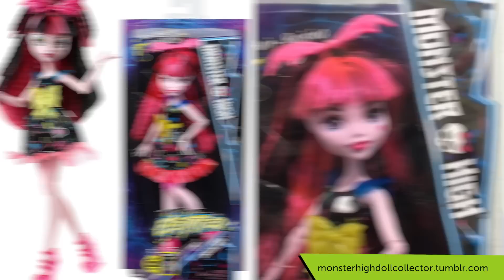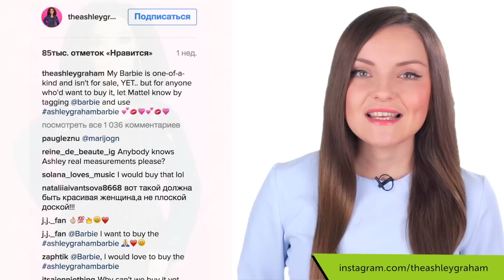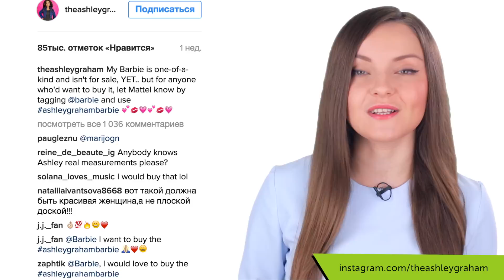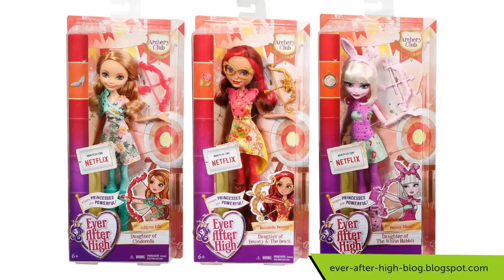Кукольный Дайджест #28: БАРБИ СТАЛА ЕЩЕ ТОЛЩЕ?! Приторные монстры /Pullip, Monster High, Barbie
Зачем на лицах кукол рисуют волосы? Пышные куклы это не предел, и будет выпущена Barbie с целлюлитом? Монстряшки стали приторно-сладкими и окончательно растеряли свою монструозность? - эти и многие другие новости в новом выпуске кукольного дайджеста.